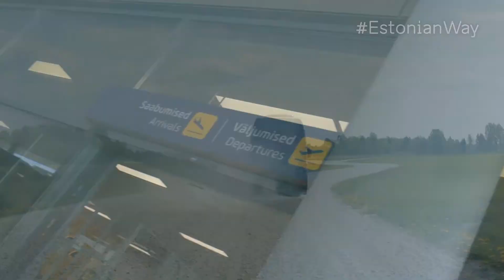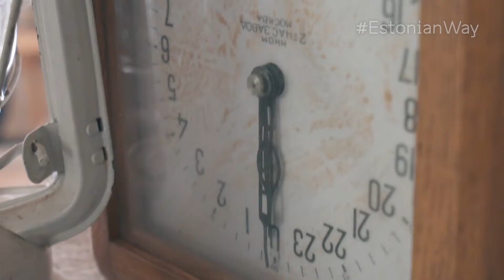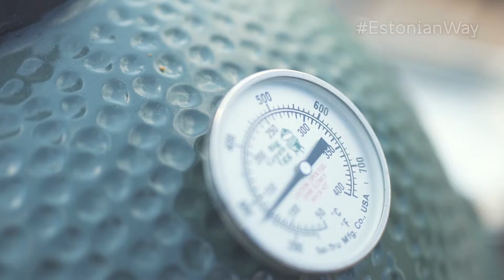How to do street fashion the EstonianWay with Shai Chung, Cait Weingartner and Mustafa Kacar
We invited social media influencers Shai Chung, Cait Weingartner and Mustafa Kacar over to Estonia to try doing street fashion the Estonian way. Check out their full journey: